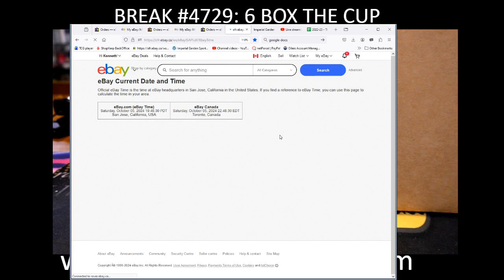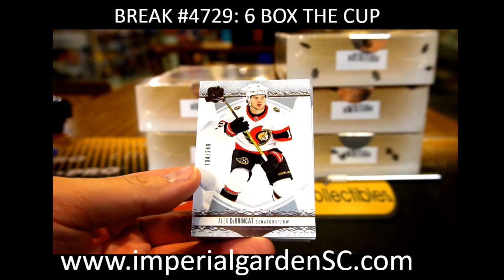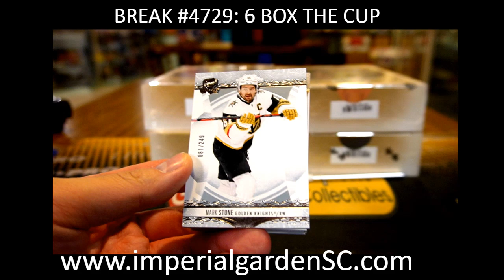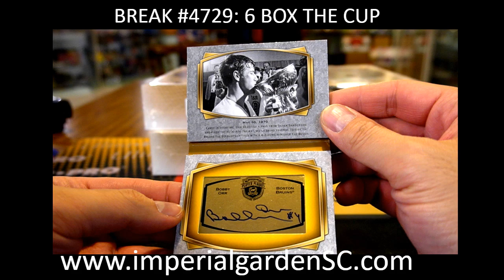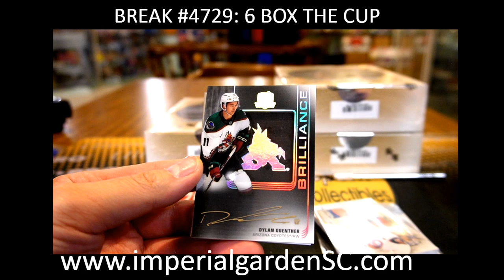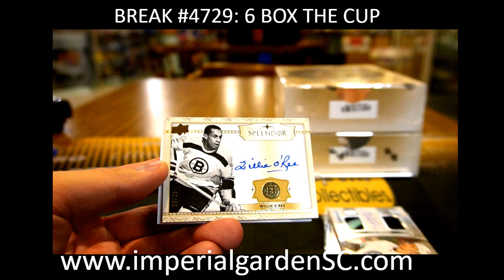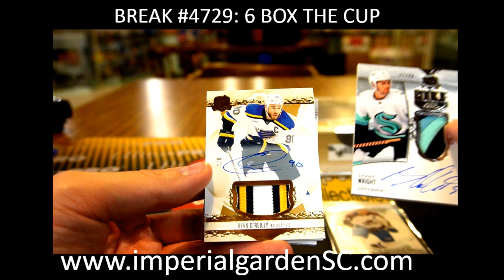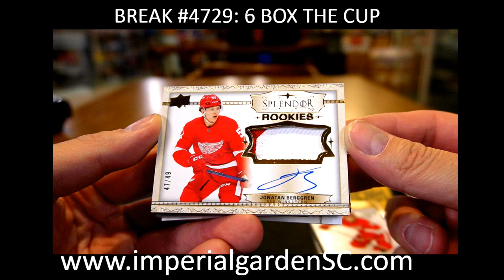BREAK #4729: 6 BOX 2022-23 thecup EXQUISITE NHL HOCKEY BOX CASE BREAK